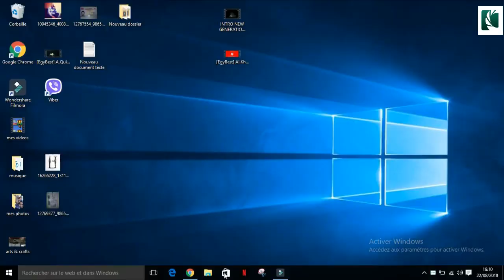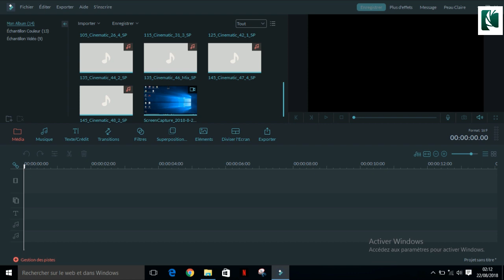How to Download and install Beach Buggy Racing on PC